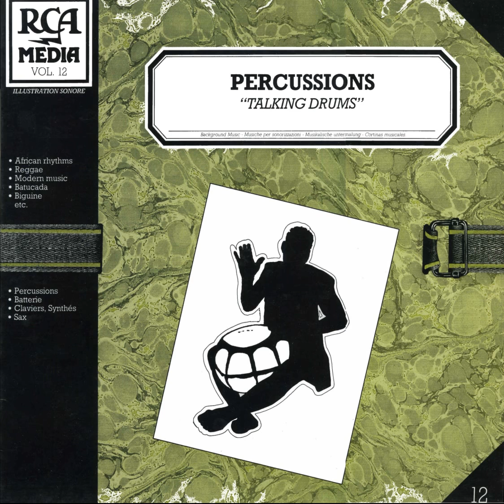J.M. Mertrand & Fred Manda - Hot Monkey